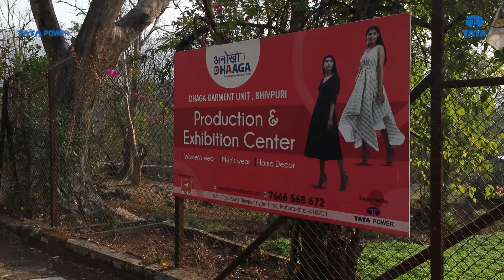Tata Power's Bhivpuri Hydro Power Plant completes 100 years of clean energy generation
Tata Power recently celebrated the 100-year anniversary of its Bhivpuri Hydro Power Plant! It’s been a century full of fueling clean energy for the state of Maharashtra, that has not just been reliable but also exemplifies Tata Power's efforts to 'Power India and Empower Bharat'.